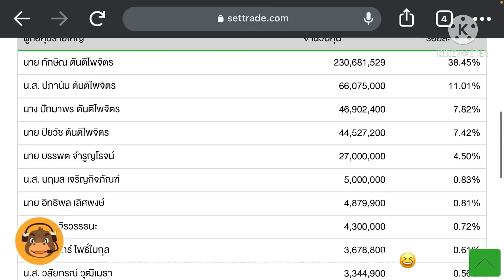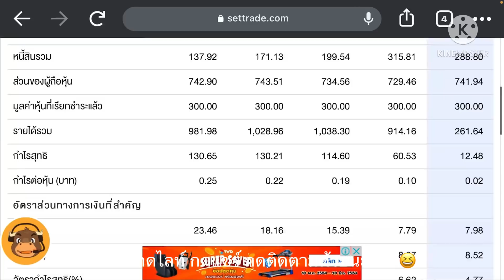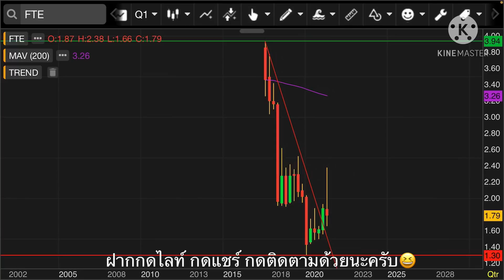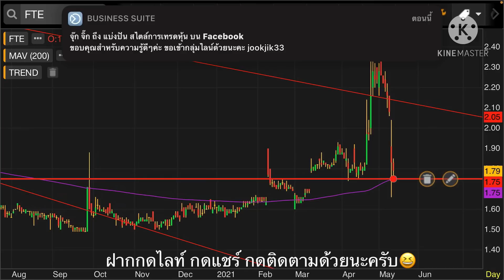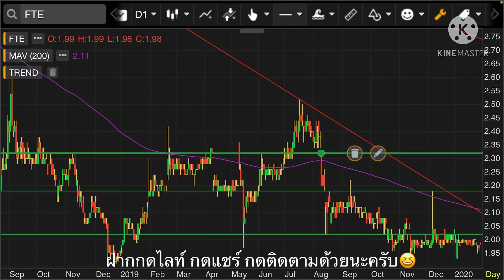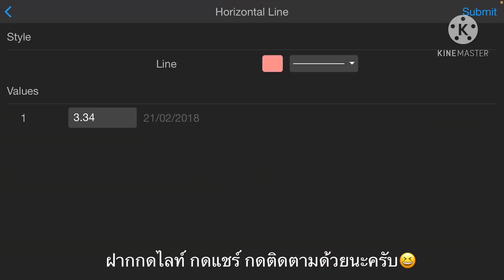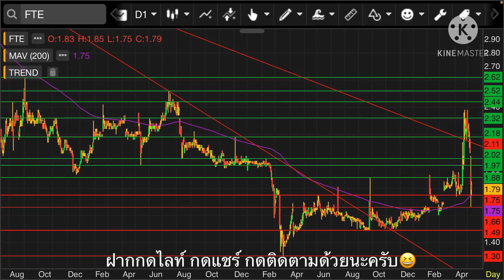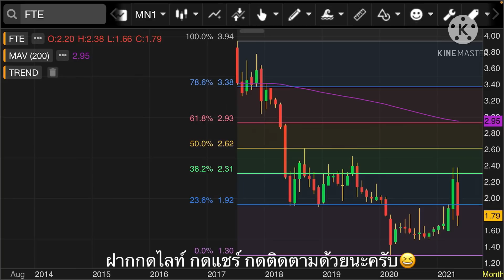EP.483 แผนเทรด FTE (FC ช่องขอมา จัดให้)